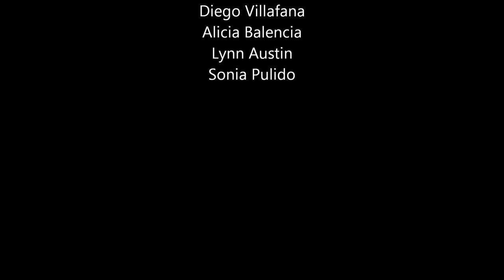Becoming a digital storyteller - GVC, Modesto CA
What makes Leroy "Leroy"? We tried to find this out by capturing the capturer. In this video you can take a look on what are the tricks behind the scenes that gave birth such terrific stories on our DST Workshop. How he leads people to take a journey along with him? How he creates the proper atmosphere to be just him, you, and the camera? How he invite you to open up your mind and heart to share your thoughts? And also, how he manages to not get trapped into the chaos of wires, batteries, noise, low light, bad frames, and other non-expected-but-always-there guests. Look at the gestures, the moves and other tricks, if you look closer you might find something useful to apply in the next capture with your next interviewee. Be smooth, be patient, be spontaneous, and be creative, but most important, be yourselves. Get inspired and tell us how it went.
Are you still here? Go and dance with your interviewees! :)

-Gerardo, for the Research Team